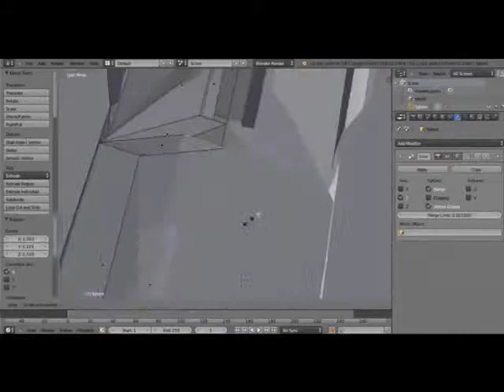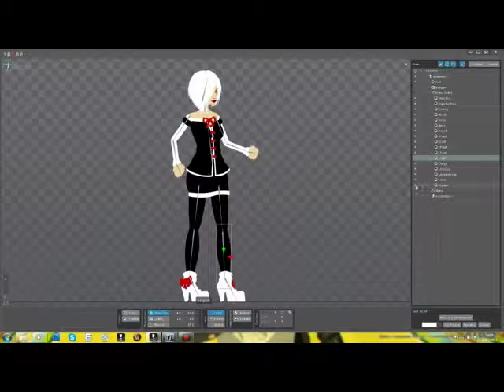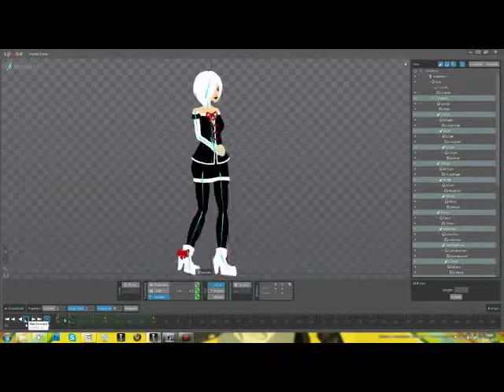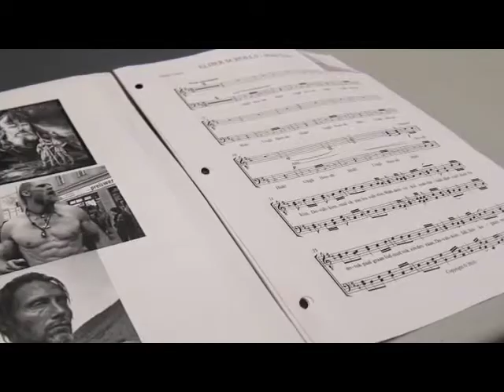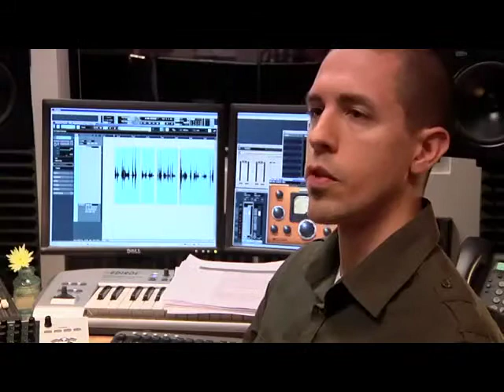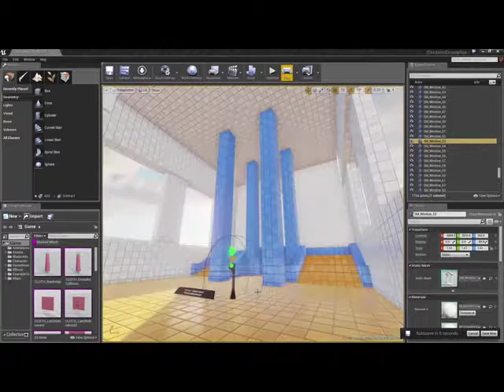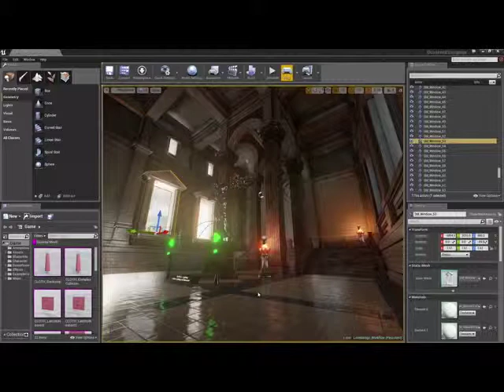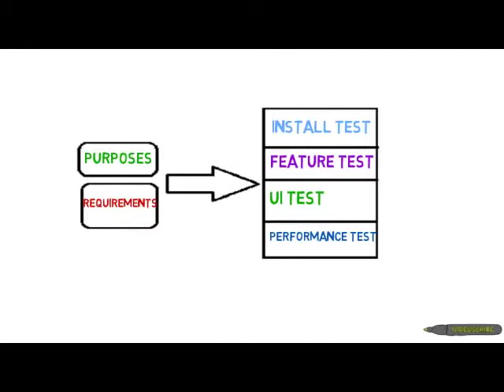The gaming jobs film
coursework film